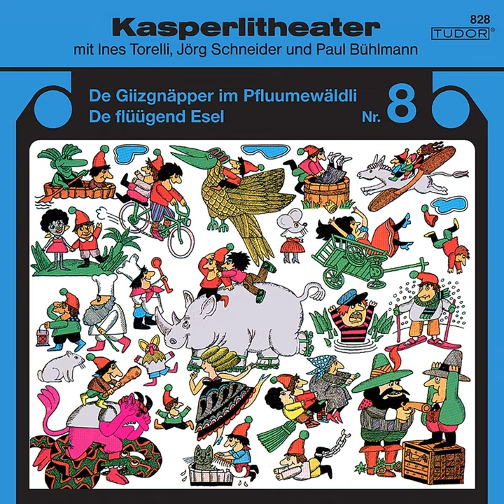De flüügend Esel - Judihuii! Bravissimo!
De flüügend Esel - Judihuii! Bravissimo! · Kasperli

Kasperlitheater, Nr. 8

Artist: Kasperli
Narrator: Jörg Schneider
Narrator: Ines Torelli
Narrator: Paul Bühlmann
Lyricist: Jörg Schneider
Music  Publisher: Tudor Edition (Switzerland)